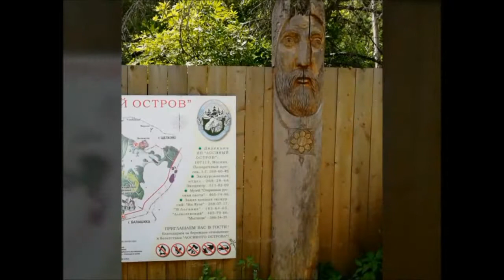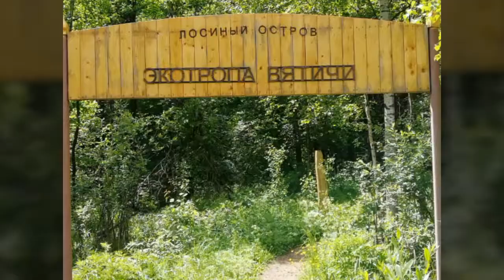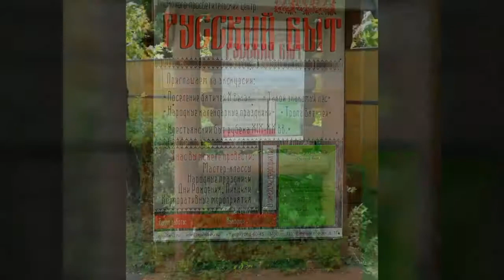Национальный парк "Лосиный остров"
7 июня 2018 года.